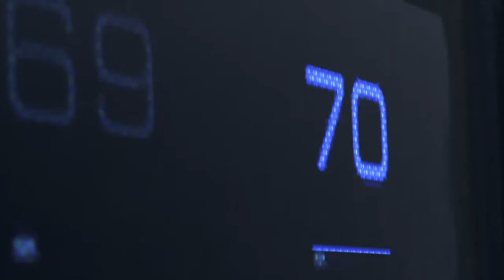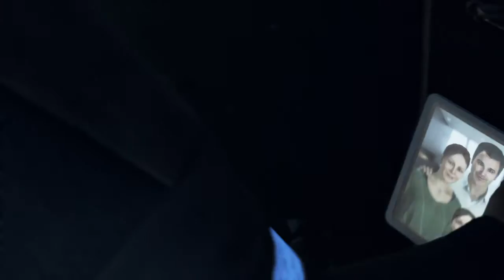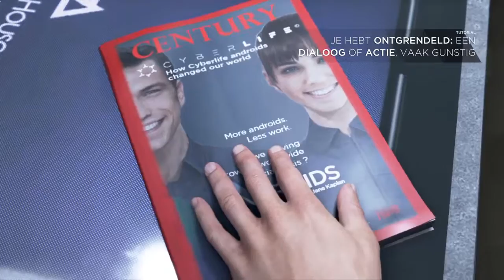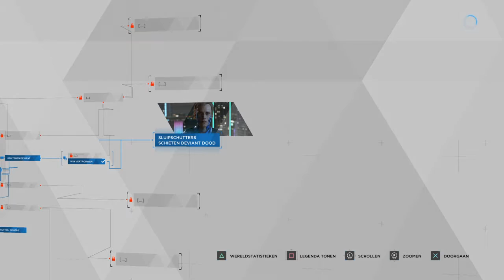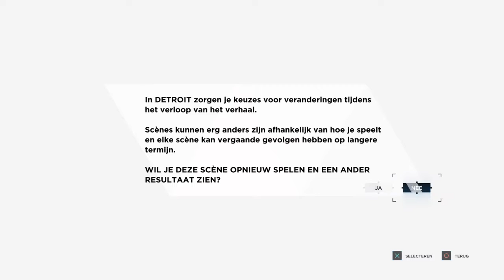Detroit: Become Human - De Gijzelaar (PS4 Demo)